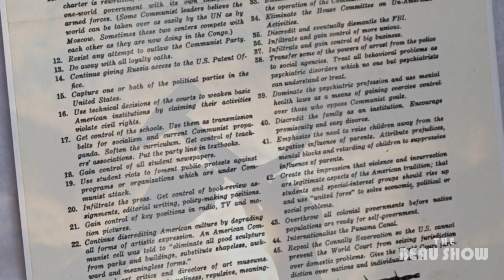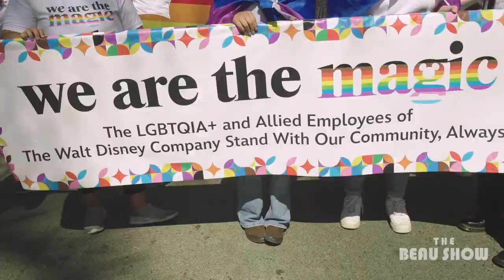FreedomFest: Conversation with Sam Sorbo | The Beau Show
At FreedomFest in Las Vegas, I sat down with Sam Sorbo, who as an education freedom advocate, was cautiously excited to speak with highly educated patriots who desire freedom for our nation. We discuss school system training to conformity and obedience, critical race theory, and her opinion on U.S. Supreme Court overturning Roe v. Wade decision.